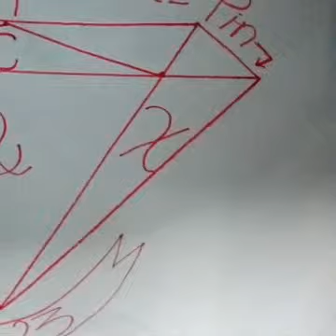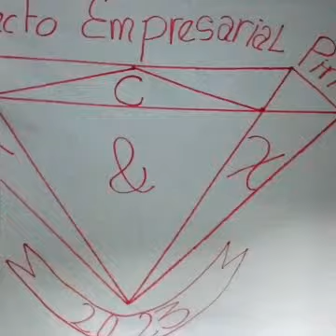Proyecto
Aumentar los ingresos aprender a ganar dinero de forma residual en tiempo libre ingresar al negocio del Siglo 21 denominado mercadeo enredes si tiene celular o computador portátil PC tienes las herramientas qué necesitas para navegar en la nueva economía contactarte conmigo al 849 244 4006 y Búscame en WhatsApp business del mismo número también puedes navegar enlace de la página web que te dejo al pie de este video